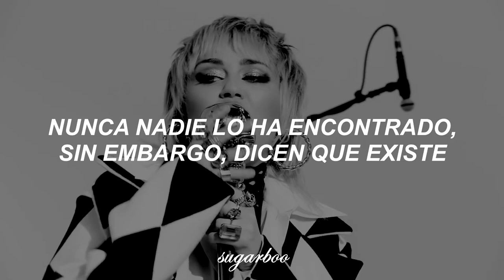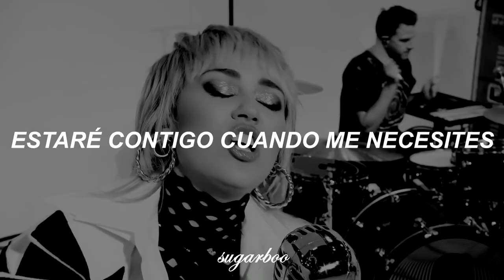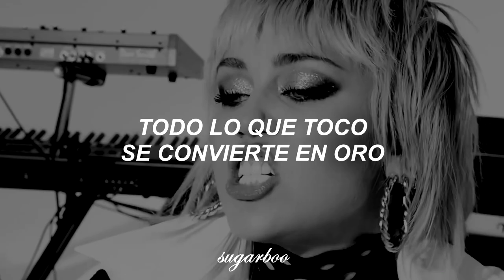Miley Cyrus - Midas Touch (Sub Español) | Midnight Star Cover "Miley's Touch" [Miley in Layers]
Miley's Touch (Sub Español) | Midnight Star Cover

- Soy tu bebé de azúcar 🖤

Lyrics:

You say you're going through changes
Every day it seems your life is up and down
And you say that you're lookin' for an answer
Everywhere you look it seems you can't be found

Like searchin', tryin' to find the rainbow
No one's ever found it, yet it's told to be
But if you're lookin' for a lover
Everything you need, you can find right here with me

I've got the Miley's touch
Everything I touch turns to gold, oh sugar
Yeah, I've got the Miley's touch
Let me touch your body and your soul, oh sugar

Together you and I were meant to be
I'll be right beside whenever you need me
This love we have will never fade away
You can count on me 'cause I' here to stay

Everything I touch turns to gold,
I've got the Midas Touch
Let me touch your body and your soul